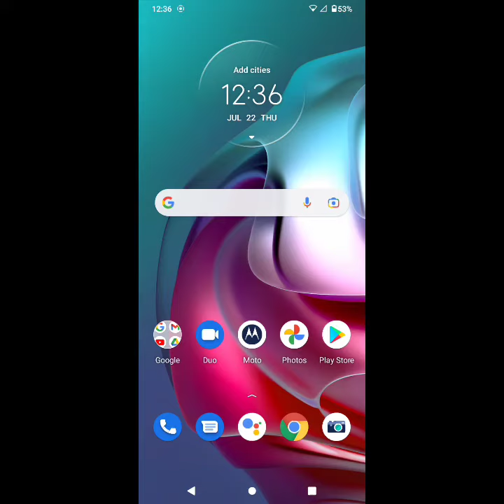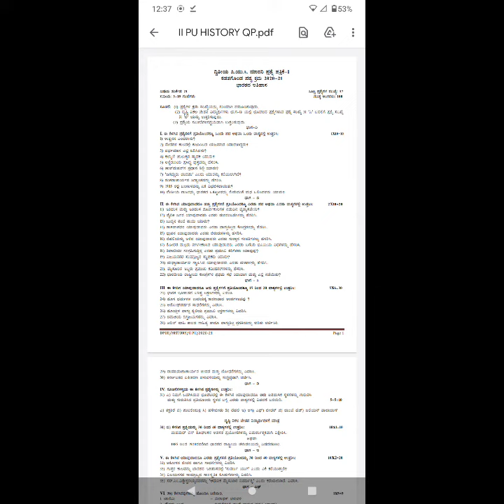How To Download 2nd PUC Private Students Model Question Papers?? Just 1 Minutes For Download 👍👍